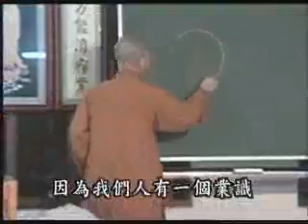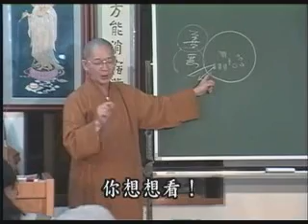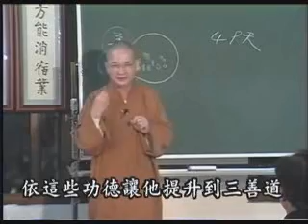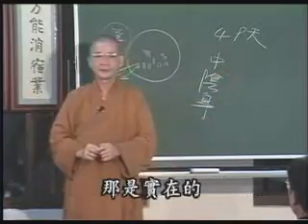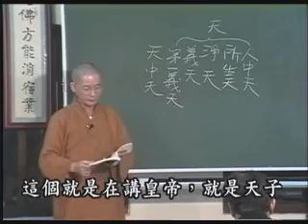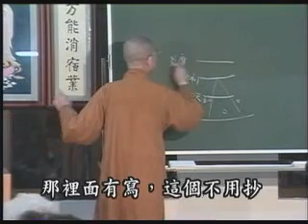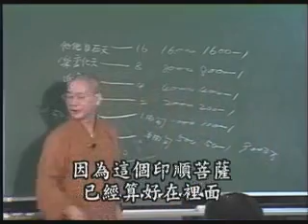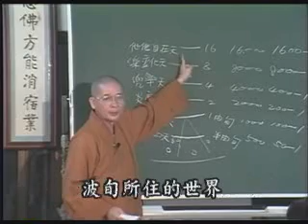常照法師-成佛之道47